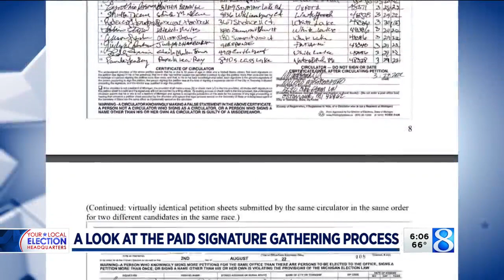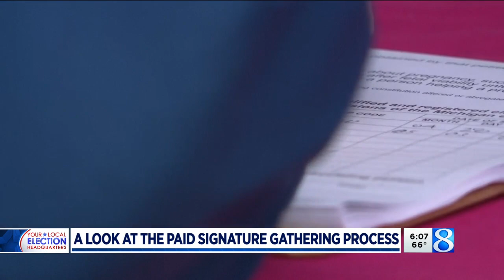5 GOP candidates for governor short signatures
Five Republican candidates for governor could be out of the race for including thousands of forced signatures on their petition to make the ballot. (May 24, 2022)